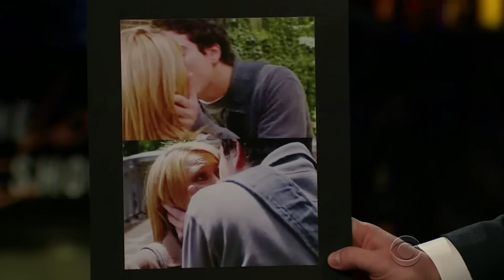Juno Temple Is a Huge Cruel Intentions Fan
James and Juno Temple ask Selma Blair about her role in the famous film 'Cruel Intentions.'